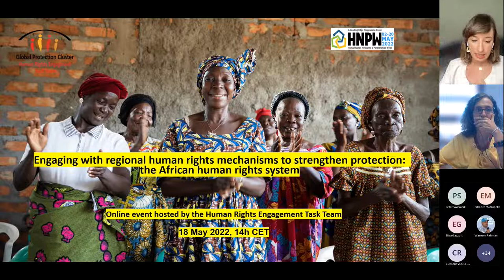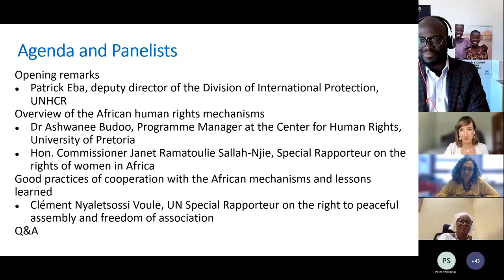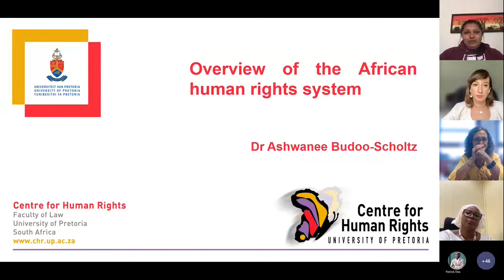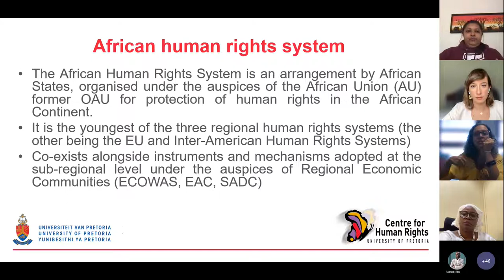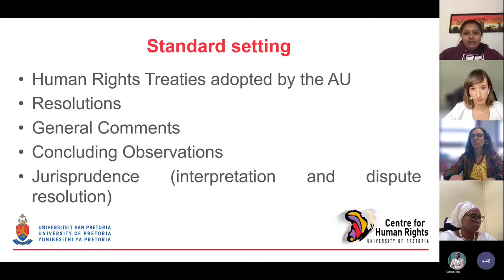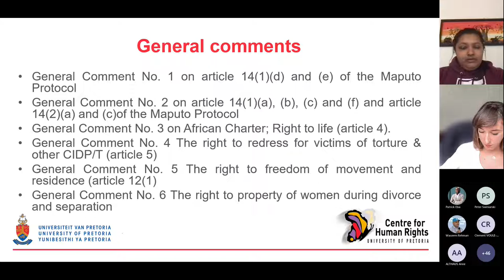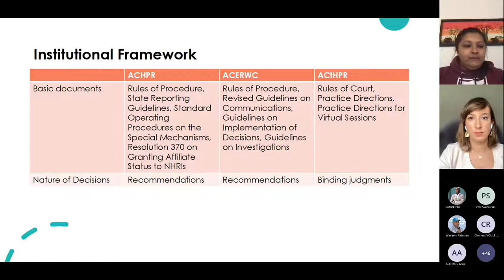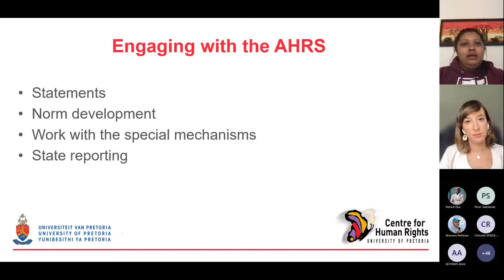HNPW 2022: Engaging with Regional Human Rights Mechanisms to Strengthen Protection in Africa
HNPW GPC HRE TT's event: Engaging with regional HR mechanisms to strengthen protection in Africa context (18 May 2022).